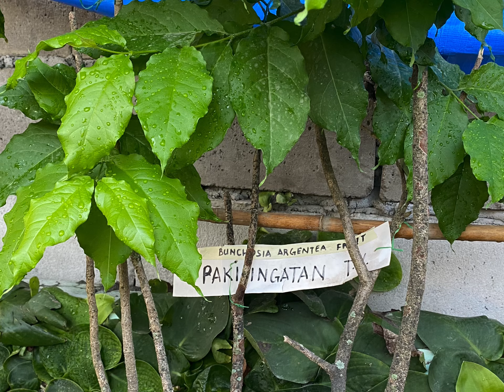ITO ITSURA MGA PLANTS KO HAHIL SA CONSTRUCTION SA KATABI😞😞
plantlovers